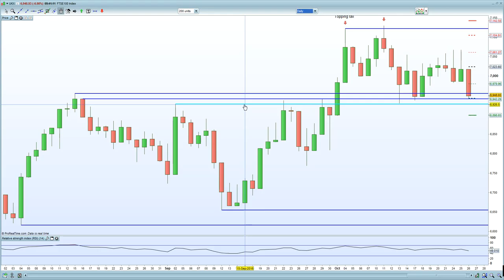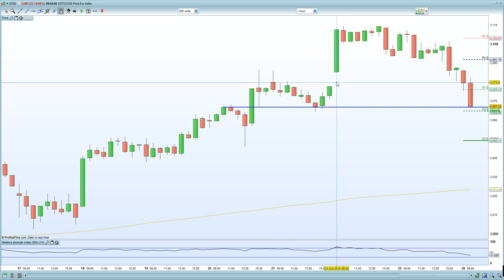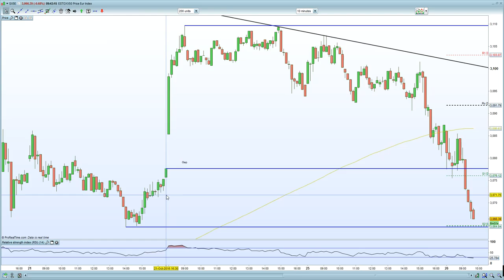FTSE 100 lower due to weaker earnings from Lloyds & Antofagasta. DAX hurt by Apple earnings